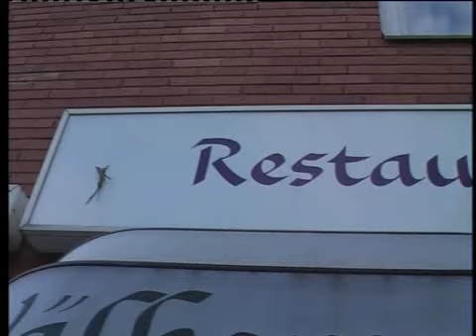Thailand report 27 August 2012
Thailand report  "คนไทยในต่างแดน" ออกอากาศวันที่ 27 สิงหาคม 2555 ทางช่อง TGN

สาระน่ารู้ -- สมาคมไทยเมืองเยปเล่ ประเทศสวีเดน จัดงานวันแม่แห่งชาติ และเทศกาลไทยอย่างยิ่งใหญ่ / เอกอัครราชทูต ณ กรุงมอสโค ประเทศรัสเซีย นำคณะชาวไทยร่วมถวายพระพรสมเด็จพระนางเจ้าฯพระบรมราชินีนาถ ในงาน "แปดทศวรรษมังคลารัตนมหาราชินีนาถ" เนื่องในวโรกาสเฉลิมพระชนมพรรษาครบ 80 พรรษา ณ ทำเนียบเอกอัครราชทูต

ฅนไทยไกลถิ่น -- มติกาญจน์ นิยมศิลปชัย เจ้าของร้านอาหารไทย "หงส์ไทย" ในประเทศสวีเดน

นาทีธรรม นาทีทอง โดย พระมหาวุฒิชัย วชิรเมธี (ว.วชิรเมธี): มิตรทั้ง 3 คือ ปาปมิตร กัลยาณมิตร และพันธมิตร

การทูตเพื่อประชาชน- ณัฎฐวุฒิ โพธิสาโร รองปลัดกระทรวงการต่างประเทศ

ปฏิทินต่างแดน -- พญ.พูนศรี ธรรมาสถิตย์ ได้รับรางวัลคุณแม่ดีเด่นในงานวันแม่ ที่วัดพุทธดัลลัส ประเทศสหรัฐอเมริกา / วัดพุทธาราม กรุงลอนดอน ประเทศอังกฤษ ขอเชิญร่วมเป็นเจ้าภาพกฐินสามัคคี จำนวน 809 กอง เพื่อร่วมสมทบทุนไถ่ถอนที่ดินและอาคารวัดที่ยังค้างชำระหนี้อยู่ ในวันอาทิตย์ที่ 4 พฤศจิกายน 2555 เวลา 09.00 น. เป็นต้นไป ที่ Blake Hall Road Sport Club